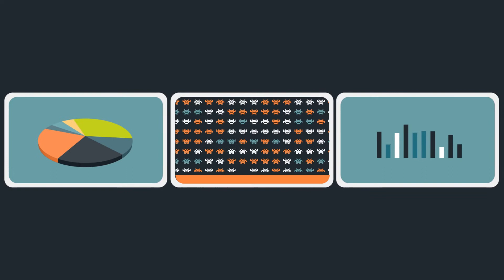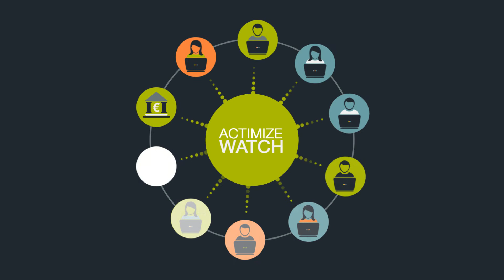ActimizeWatch – We watch, so you don’t have to.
ActimizeWatch is a cloud-based analytics optimization solution that uses consortium intelligence to proactively optimize analytics for members. ActimizeWatch is always on and uses cloud-based monitoring and machine learning to discover fraud patterns. Real time payments are creating a new generation of scammers to exploit weaknesses in financial institutions. ActimizeWatch can reduce the cost and time of sorting through anomalous patterns by using shared intelligence to stop fraud in its tracks.